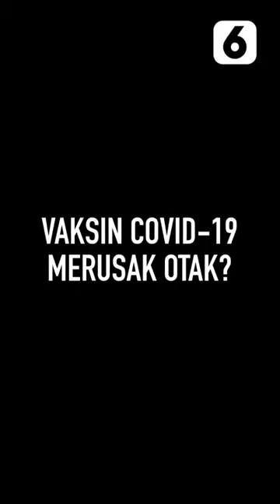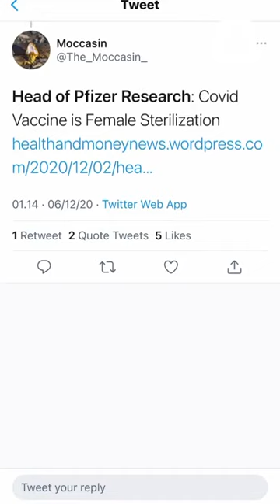Merusak Otak dan Bikin Mandul, Hoaks Vaksin Covid 19 - Liputan6.com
Vaksinasi covid-19 sedang dilakukan di hampir seluruh dunia. Maka segala informasi tentang vaksin covid-19 tentu saja akan menarik perhatian. Sayangnya, kabar bohong seputar vaksin covid-19 terus berseliweran dan meneror masyarakat.